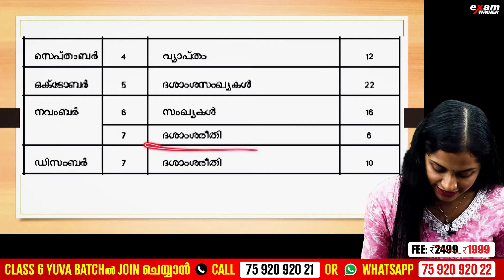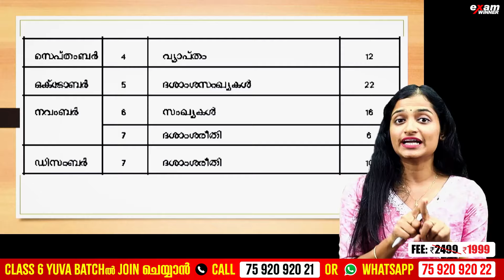Too many chapters? Let's break it down | Exam Winner Class 6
examwinnerclass6

🛑To join Class 6 Yuva Batch 📱Call to 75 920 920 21 or WhatsApp " Hi " to 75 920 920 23

🎉 Welcome to Exam Winner! 📚 Dive into our Class 6 classes, meticulously crafted to equip students with the knowledge and skills needed to excel academically! 🚀 Join us on an enriching educational journey where each lesson ignites curiosity, fosters critical thinking, and encourages growth. 🌟 Don't miss out – join our vibrant community today and embark on a wonderful educational adventure that will shape a successful future! ✨